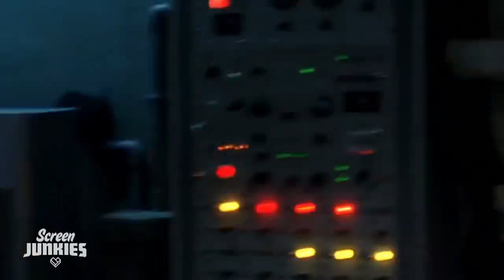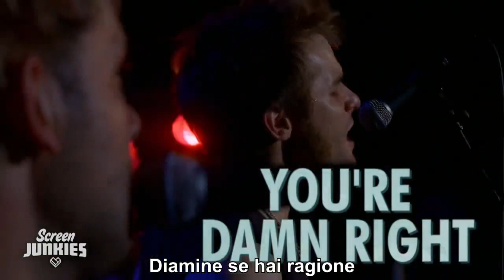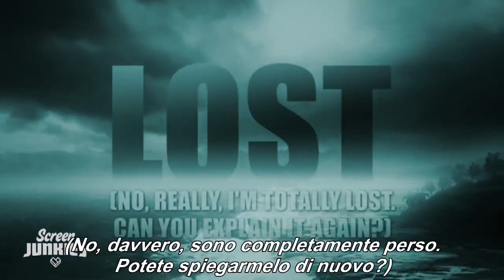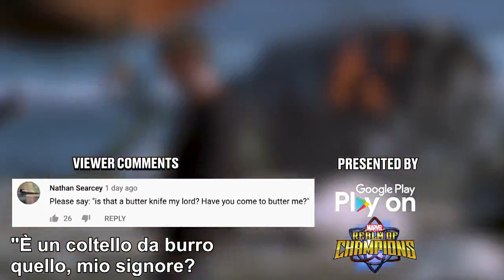Honest Trailers | Lost--Sub Ita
L'Honest Trailer su "Lost" - (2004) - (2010), sottotitolato in italiano,